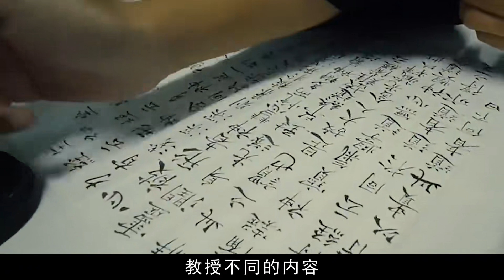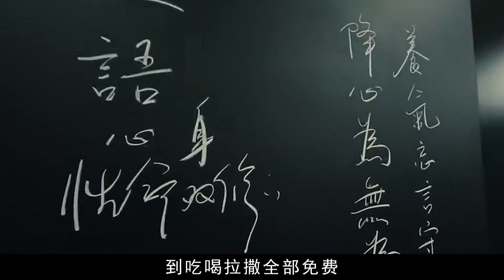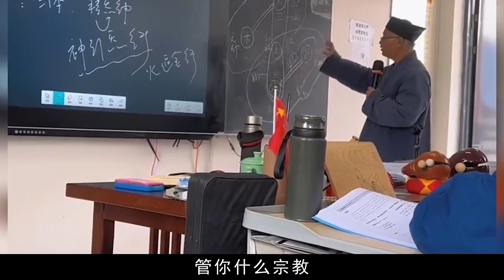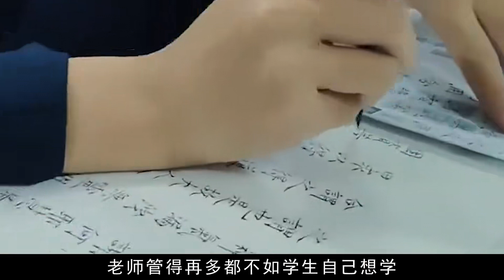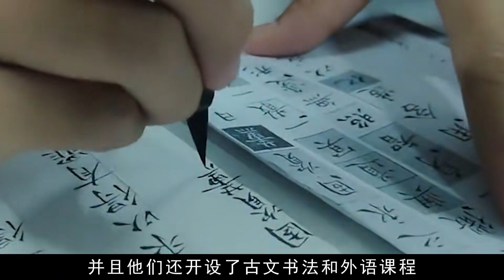中國道教學院真實影像，上課學習捉鬼算命，招生難度超過清華北大